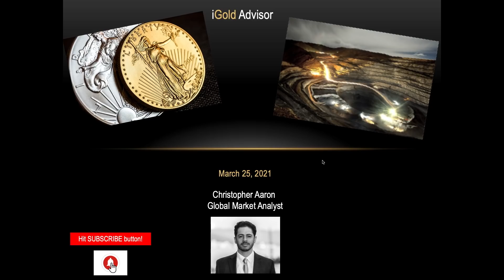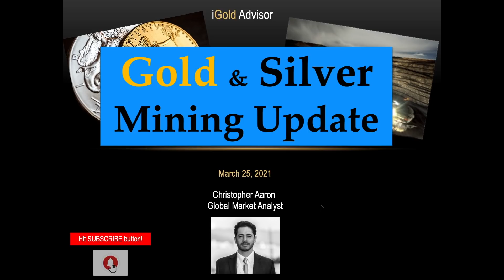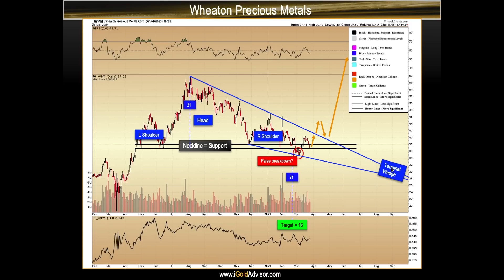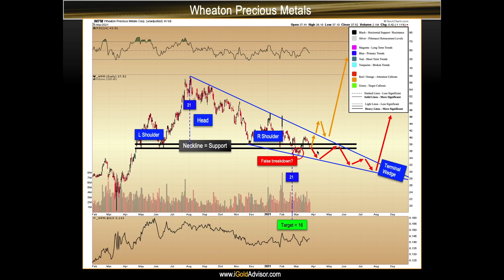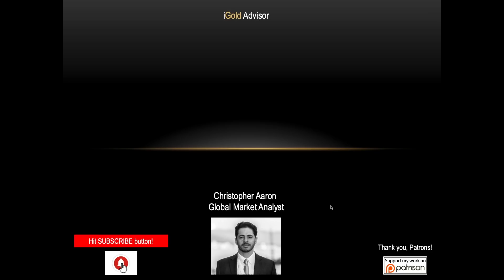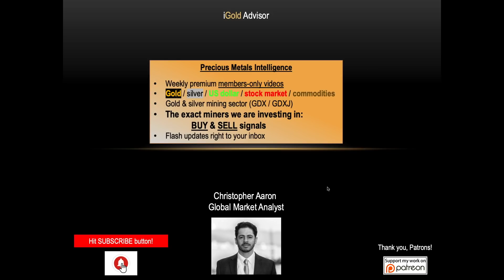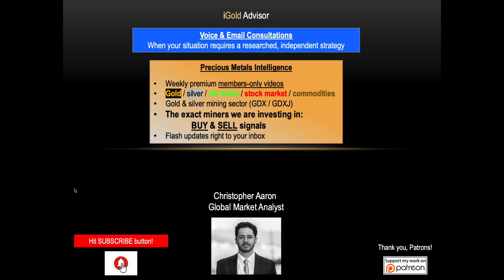Gold & Silver Miners Update - March 25, 2021